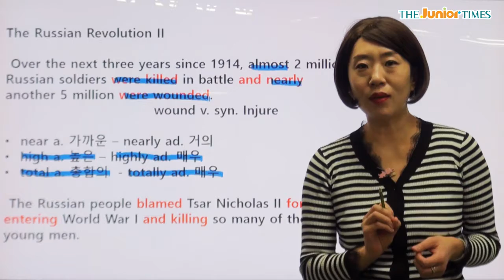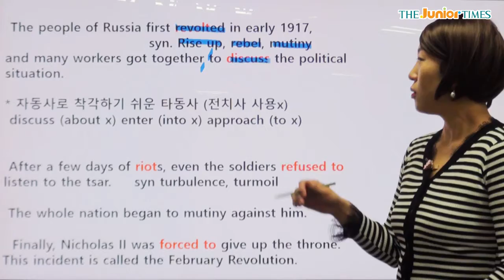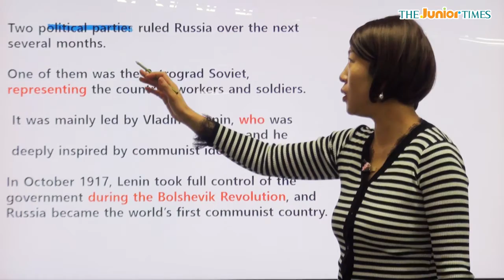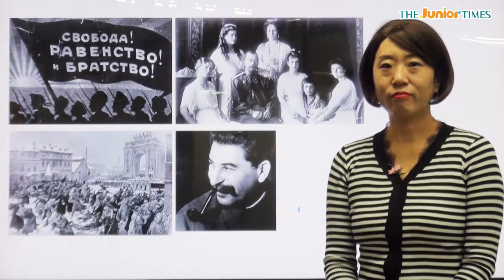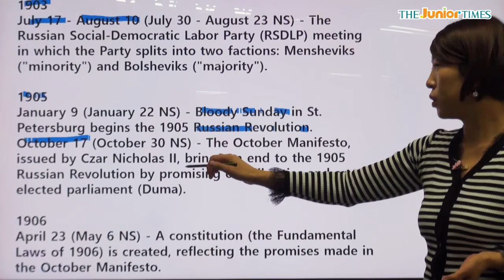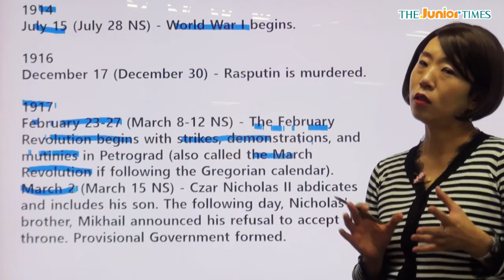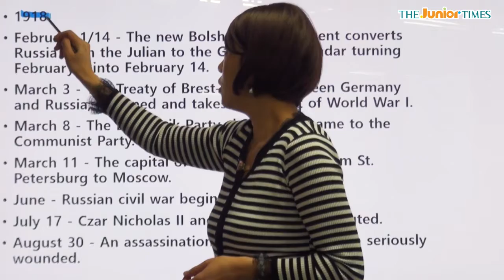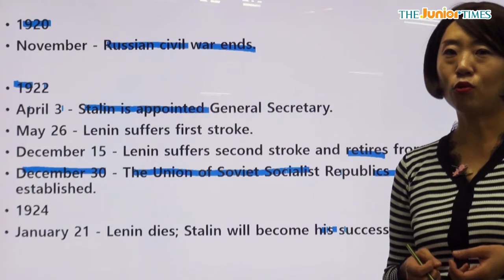[History 753] The Russian Revolution II